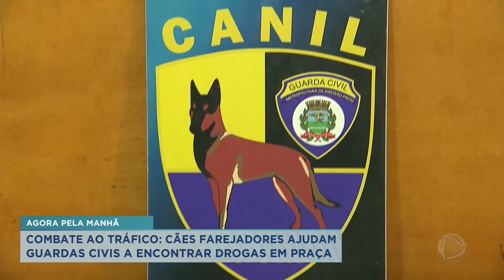Cães farejadores ajudam Guardas Civis a encontrar drogas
A Guarda Municipal apreendeu drogas, em praça na Zona Oeste de Ribeirão Preto. A ação contou com o apoio dos cães da GCM. .